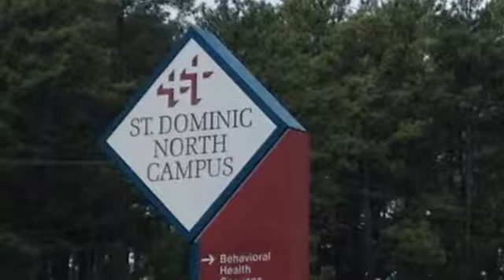Good news about Bert Case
16 WAPT reporter Bert Case wakes up three weeks after he was admitted to a hospital.